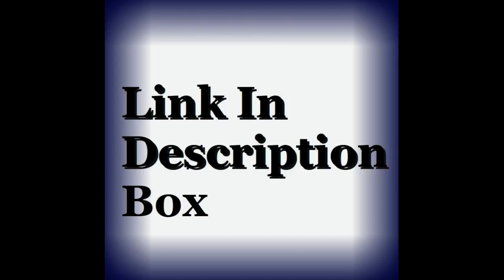Ilkin Abaslioglu Biography, Wiki, Age, Net Worth, Movie & More